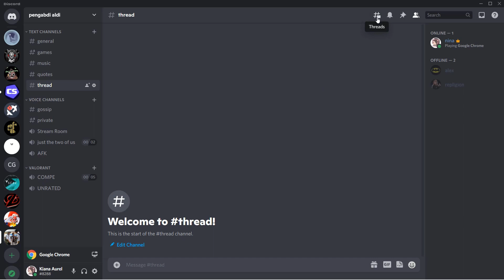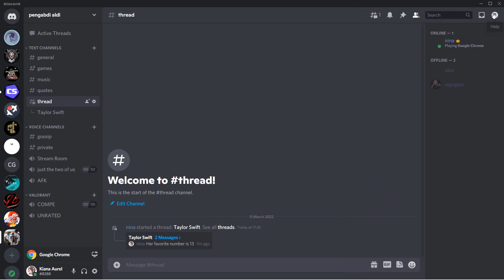How To Create A Thread On Discord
Want to create a thread on Discord? Here's how you can do that.